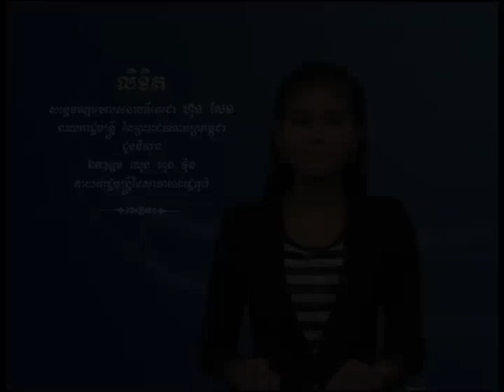DEYCOR SAN to Jhon Hongvon 18-7-2013